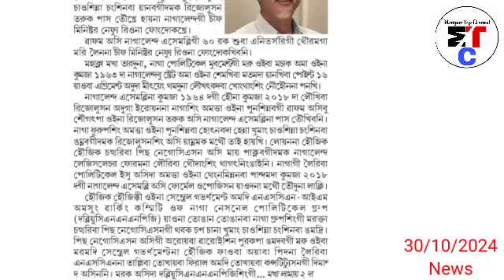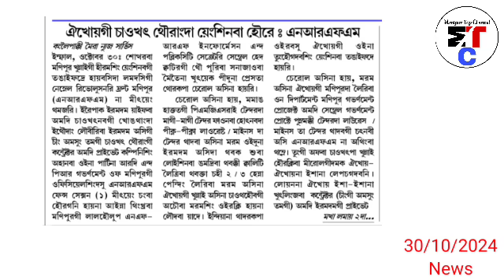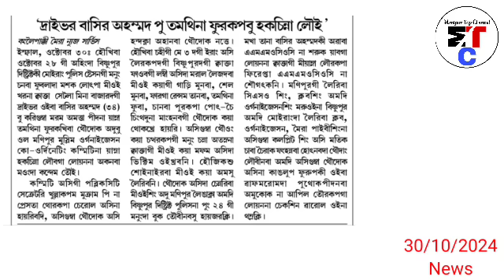🔥Nagaland Assembly na Naga sing amata oina punsinnabagi warep henna chetsinhankhre